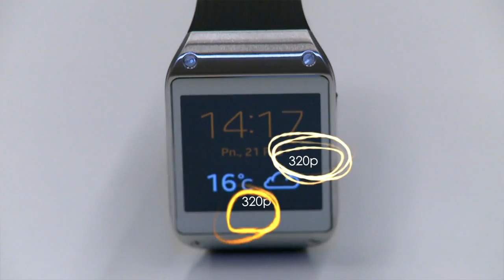Samsung Galaxy Gear kontra Sony Smartwatch 2 - Twardy Reset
W tym odcinku Twardego Resetu porównujemy dwa gadżety, określane mianem "inteligentnych zegarków": Samsung Galaxy Gear oraz Sony Smartwatch 2.